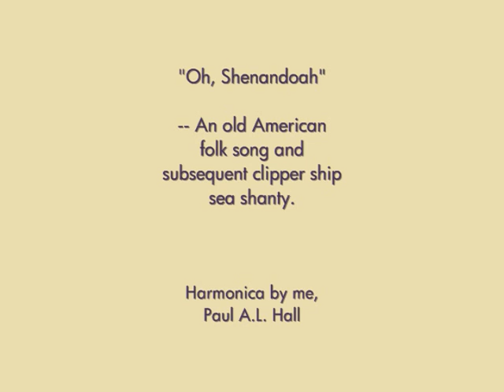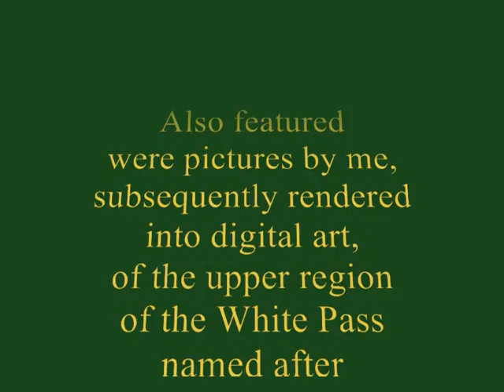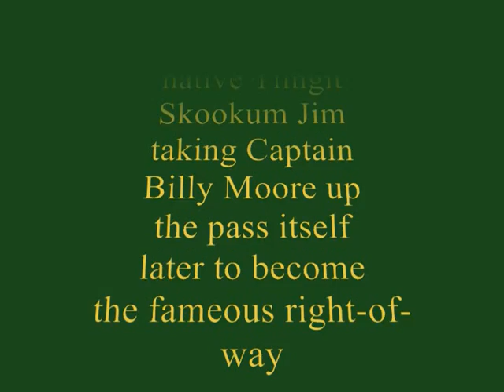"Oh Shenandoah." (Harmonica by Paul Hall of paulhallart.)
An old American folk song and sea shanty, believed to have originated in Shenandoah Valley area where parts for covered wagons were made and assembled in Pennsylvania and river ways provided pioneers with transport for the first leg of the journey west from the Shenandoah River to the Missouri River.  Of course, it was Native American lingo for "daughter of stars" in some areas whereas in one case it was the Native American name for chief Forrest Deer (Iroquois).

The song developed and because it was often performed on the water ways, it made its way all the way down the Mississippi to New Orleans where it rapidly became popular with American sailors aboard the then state-of-the-art "clipper" ships, the ultimate sailing vessel, as it were, which plied the seven seas to all destinations of trade thence.

I thought of using the visual of my third "White Pass" digital series, because of the majestic coincidence of the music and the mountains.  These mountains are icebergs of granite floating on molten seas of basalt.  The entire area is subject to incessant micro-earthquakes as it is constantly on the move, not only because of the subduction of the plates in the ring of fire, but also because of glacial rebound.  In areas where the glaciers are now gone, the depression they caused in the earth rebounds, but at geologic speed; extremely slowly.

The pictures are of The Upper White Pass area with the noteworthy Moore Suspension Bridge, a "single span" bridge, necessary because the structure is built on an active fault line.  The span is on the more stable side.  There's "Bridal Falls" whose water is potable; drinkable.  Then further along we enter the Canadian section and the plateau called "Tormented Valley" where the trees are dwarfed because of the shallow soil on bedrock scraped out by the enormous one-time mile-high glacier of the ice age.

The harmonica was recorded in Old San Juan, Puerto Rico, in a hotel room where the view from the bathroom window, I had prophetically done 3 paintings of 40 years earlier.  So this was a landmark video.